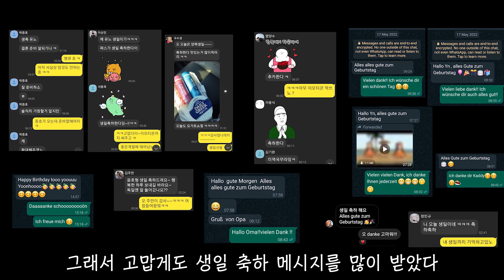여자친구가 다 해준 독일 회사원의 생일 브이로그[국제커플]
생일선물이 뭘것같을지 연인이 물어본다면 눈치껏 틀리십시오...